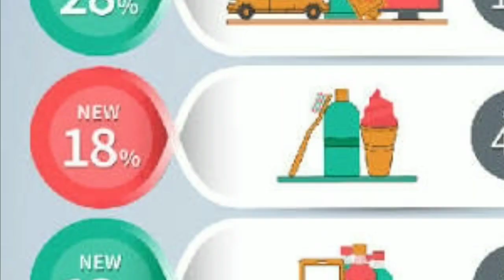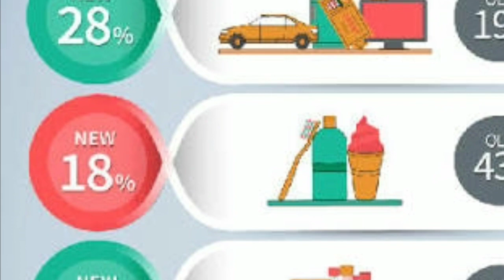ବଡ଼ ଖୁସି ଖବର|| ପେଟ୍ରୋଲ ଦର କମିବ 1 ଲିଟର ମାତ୍ର 30 ଟଙ୍କା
Thank u take care bye bye

W